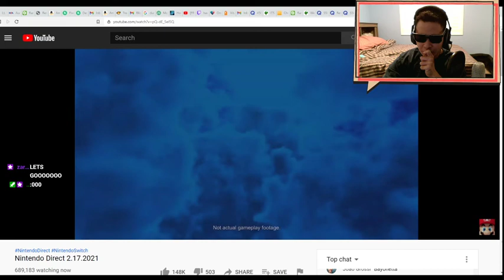PYRA & MYTHRA Smash Bros Reaction!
Why are you even looking here? The title tells you enough